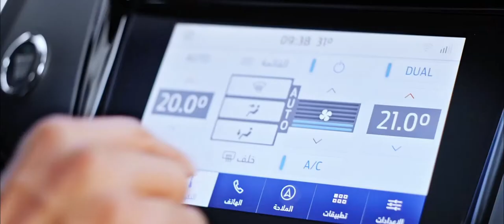Ford Taurus – Luxury, Efficiency and Power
Reflect your inner sophistication with a statement of luxury and power. The Ford Taurus features finger-tip navigation, wireless charging ports, intelligent driving systems and stylish interiors that make a bold statement wherever you go. Own it now!